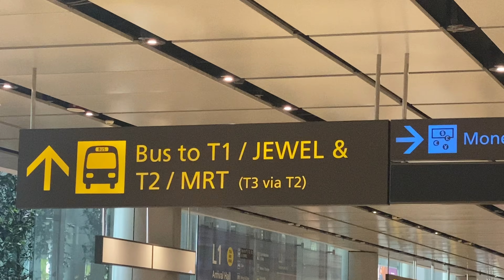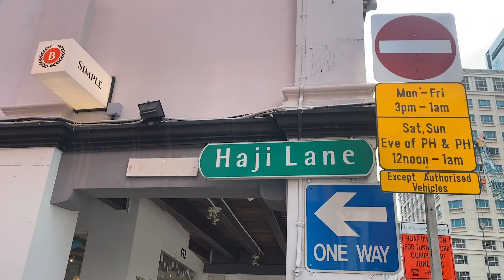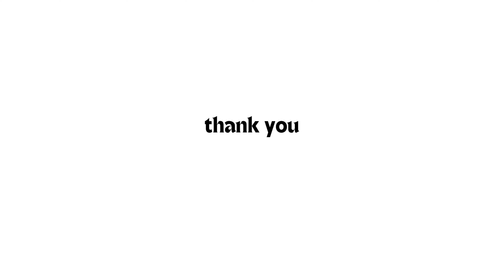First 24 hours in Singapore | Entering & Exploring Singapore for the First Time 🇸🇬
00:00 Preview
00:21 Entering Singapore
00:56 Jewel Changi Airport
01:23 Food at Jewel Airport
01:46 Taxi to Singapore city center
02:22 Arab street & Haji Lane
04:17 First impressions of Singapore
05:34 Getting a SIM card
06:04 Food in Singapore: Five Guys
06:45 Thoughts of prices in Singapore
07:40 Orchard road Singapore
10:07 Japanese Bakery & Taste testing
11:52 Safety in Singapore

Filmed and edited by Burcu

All of the places I visit, I stay at or eat at are all paid by myself. I will always mark items/restaurants/hotels if they have been 'gifted'. However, this will not change my opinion when I review them. There are no additional charges for you!